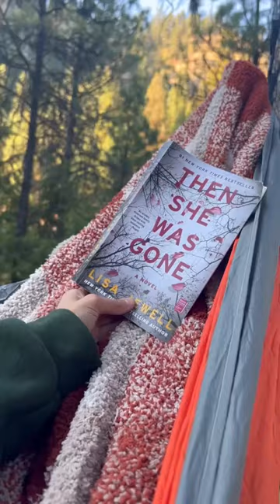After Work Routine Living in a VAN: 2 People + 2 Cats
unwinding time for us
Follow along with our travels: